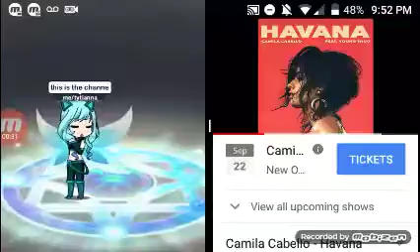Please sub to this channel